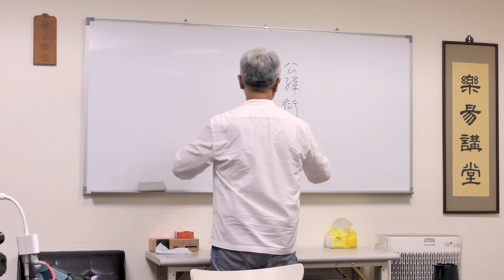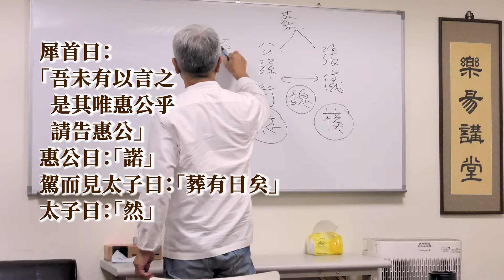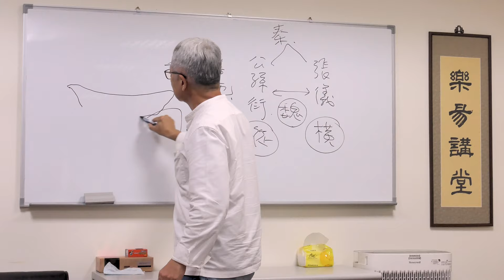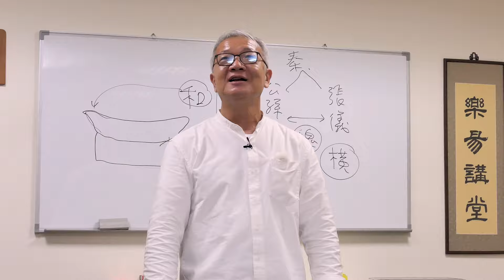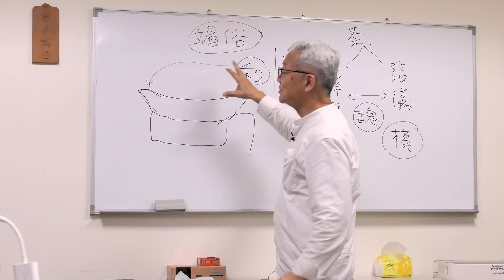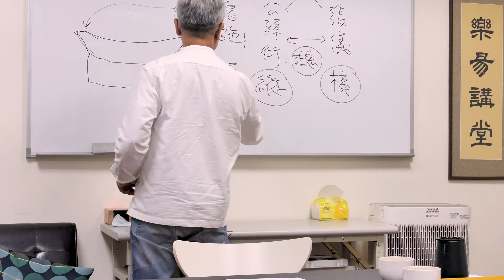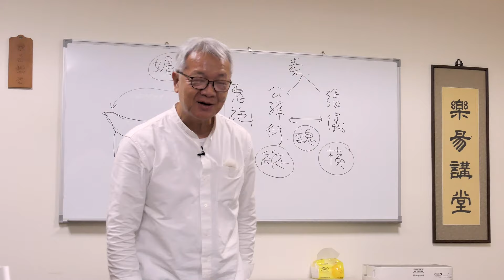【2024龍年開春】如何說出一朵花｜王思迅-呂氏春秋-六論之開春論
易經開門課更多內容 請上
〖Udemy 線上影音課〗王思迅-易經開門課
優惠卷輸入「LOVE99」可享9折－ 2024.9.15前有效 (結帳幣別不同會有微小差異)

上篇 (8.5小時課程 繁中字幕)
「導言、先天八卦、意識卦卜卦方法，乾、坤兩卦卦辭與爻辭詳解」購買連結：
下篇 (11小時課程 繁中字幕)
「屯、蒙、需、訟、師、比 六卦詳解」購買連結：

王思迅先生創辦「樂易講堂」，講學十餘載。因目前實體課程僅於台北、高雄定期開設，為嘉惠海外華人共同學習，首開線上影音課程，教授易經八個卦之詳解，也為初入門學習者講解卜卦與後續學易之方法。

本線上課程版權歸屬「樂易講堂」王思迅先生，翻錄必究
思迅先生研究《易經》40年。現任大雁出版基地編輯總監與如果出版總編輯。2022年出版著作《易經白話講座》。於南華大學哲學研究所畢業且榮獲南華大學傑出校友，曾任玄奘大學生命倫理學課程講師、城邦果實出版總編輯，擔任2002年《劍橋哲學辭典》中文版主編。